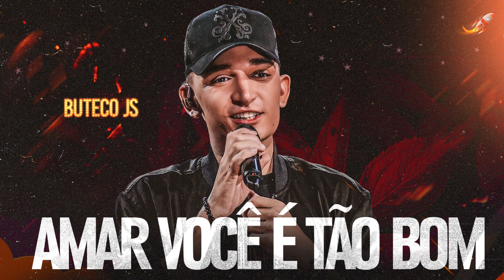AMAR VOCÊ É TÃO BOM - JOÃO GOMES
ㅤㅤㅤㅤㅤㅤㅤㅤㅤ ㅤ           ㅤ           ㅤ                   🚀𝙱𝚄𝚃𝙴𝙲𝙾 𝙹𝚂🚀

𝙿𝚁𝙸𝙽𝙲𝙸𝙿𝙰𝙸𝚂 𝙰𝚁𝚃𝙸𝚂𝚃𝙰𝚂 :

𝓟𝓲𝓼𝓮𝓲𝓻𝓸/𝓕𝓸𝓻𝓻𝓸́  🎵

João Gomes
Tarcísio do Acordeon
Vitor Fernandes
Marcynho Sensação
Barões da Pisadinha
Nattan/Nathanzinho
Anderson e o Vei da Pisadinha
Zé Vaqueiro
Japãozin
Eric Land
Xand Avião
Wesley Safadão
Jonas Esticado
Marcía Fellipe
Pedrinho Pisadinha
Dj Ivis
Toca do Vale
Priscila Senna
Danieze Santiago
Japinha conde/Conde do Forró
Brisa Star
Ávine Vinny
ㅤ
𝓢𝓮𝓻𝓽𝓪𝓷𝓮𝓳𝓸 🎵
ㅤ
Marília Mendonça
Gusttavo Lima
Henrique & Juliano
Zé Neto & Cristiano
Eduardo Costa
Yasmin Santos
Gustavo Mioto
Maiara & Maraiasa
Simone & Simaria
Luan Santana
Jorge & Mateus
Felipe Araújo
Lucas Lucco
Zé Felipe
Naiara Azevedo
Michel Teló
Cristiano Araújo
Zezé Di Camargo & Luciano
Leonardo
Daniel
Matheus Fernandes
João Bosco & Vinícius
Fernando & Sorocaba
Bruno & Marrone
Diego & Vitor Hugo
ㅤ
𝓐𝓻𝓻𝓸𝓬𝓱𝓪 🎵

Thiago Aquino
Unha Pintada
Toque Dez
Silvanno Salles
Pablo
Tayrone
Tierry
Devinho Novaes
Shayane Novaes

Músicas..Novas;. Repertório..2022;.
.The End